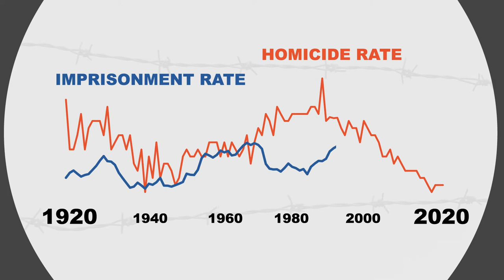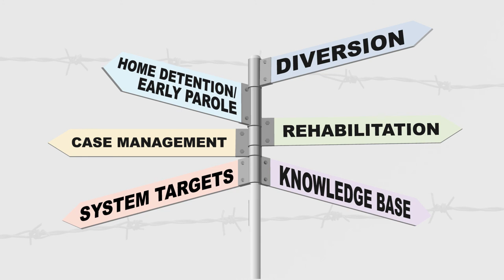Australia's Prison Dilemma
Australia is putting more people in prison despite a significant fall in the number of criminal offenders. A Productivity Commission research paper looks at what is driving these trends, the costs on society and whether there are alternatives to prison that still keep the community safe but at a lower cost.